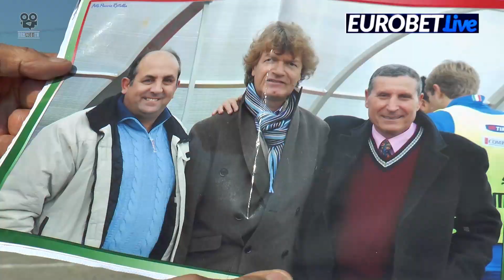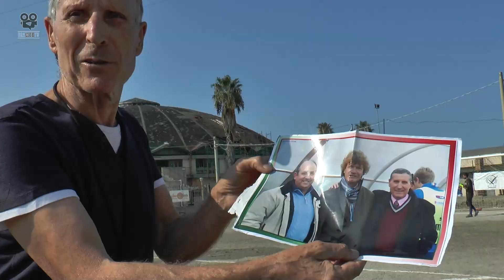SPECIAL🎥 MATCH💯 Il film della partita Orsa Barcellona PG vs Monforte San Giorgio⚽️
👉Riviviamo l'atmosfera e i gol del big match di 1^ Categoria Girone C, dal riscaldamento ai momenti principali della gara al punto  nel post-match dei tecnici Cambria e Pirri.

CREDITS✅ Realizzazione - Post-Produzione
Riprese Camera e Drone: Roberto Grassi
Interviste - Editing: Francesco Barca OraWebTv 💯🎥💻📱